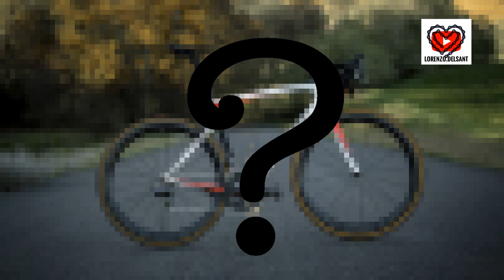SPECIALIZED TARMAC SL7 SPOILER!